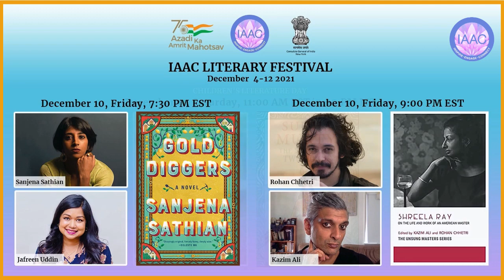IAAC Literary Festival 2021 - Veera Hiranandani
IAAC Literary Festival 2021
DEC 4-12

Author Veera Hiranandani In conversation with moderator Namrata Tripathi about her book How to Find What You're Not Looking For